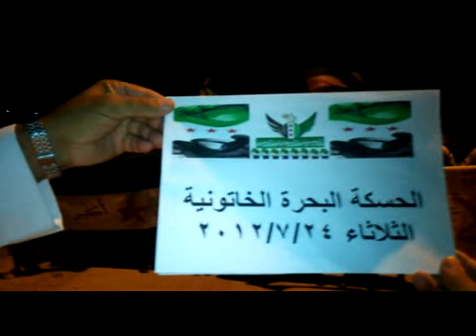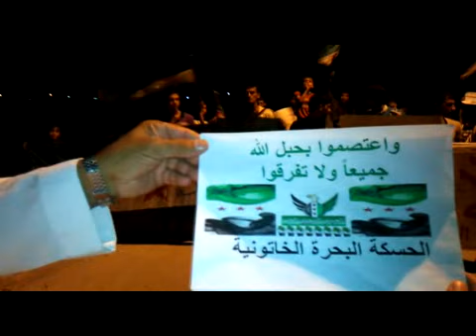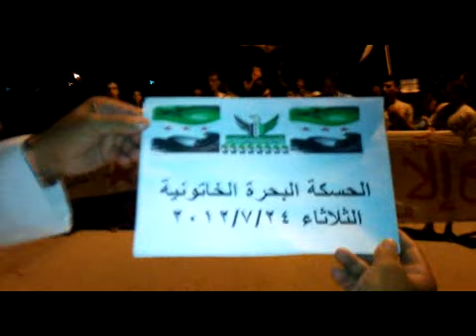الحسكة مسائية ابطال البحرة الخاتونية 24 7 2012 ج1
الله اكبر الله اكبر ولله الحمد